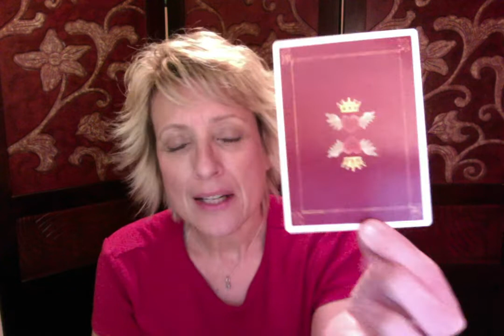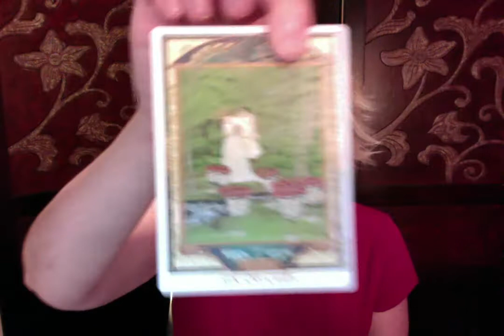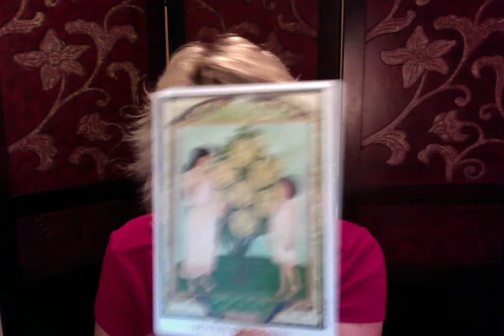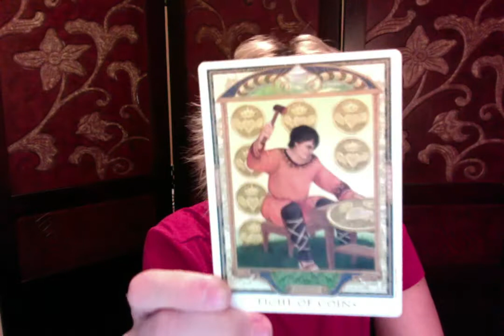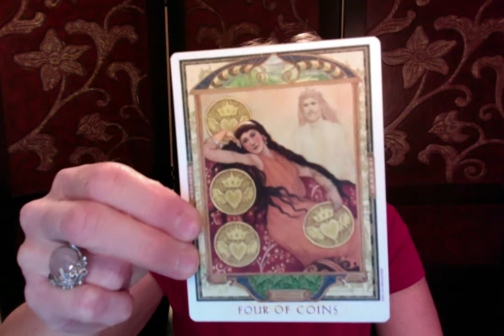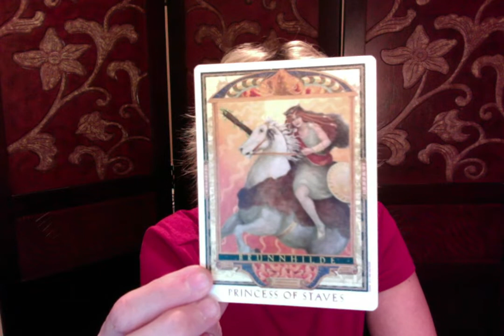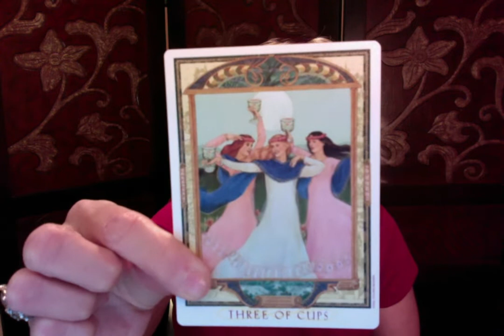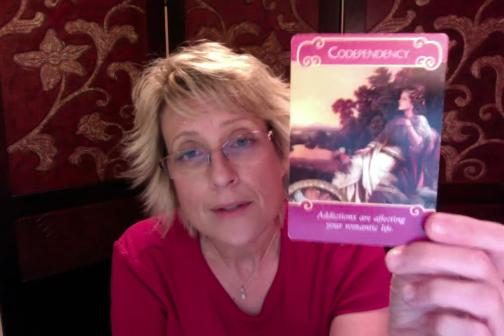Aquarius Free General Love Tarot Reading for January, 2019